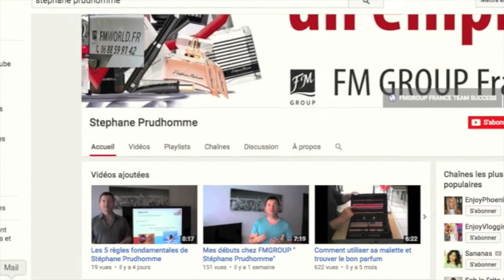Résultats du jeu FMGROUP TEAMSUCCESS de la semaine 32 , 3 au 9 aout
Si vous aussi , vous souhaitez participer à ce jeu , il suffit de vous inscrire chez l'un des partenaires TEAM SUCCESS .